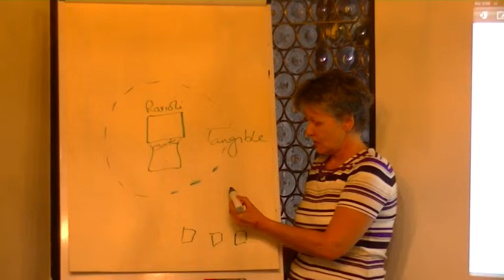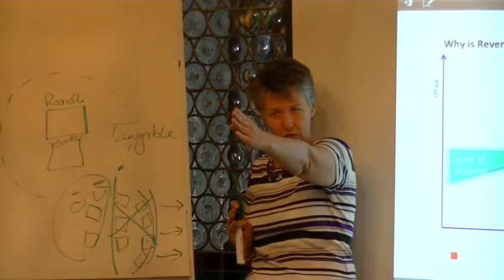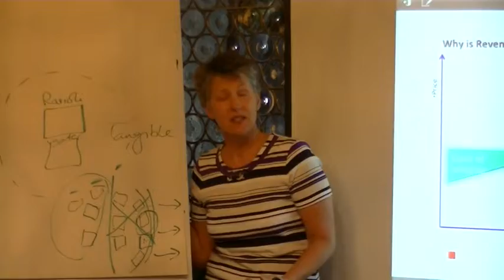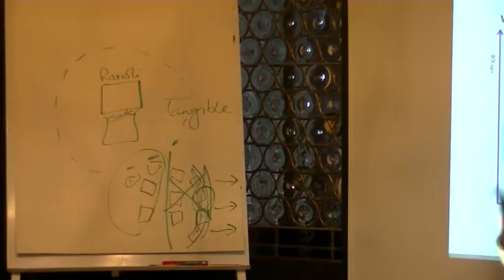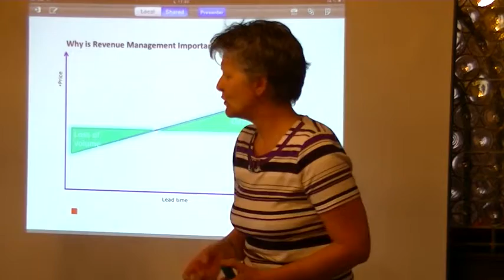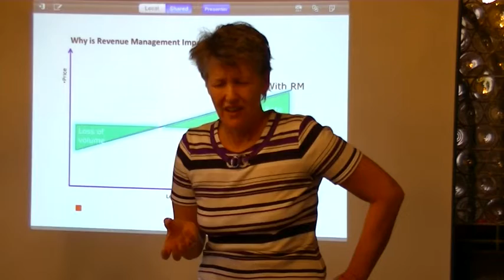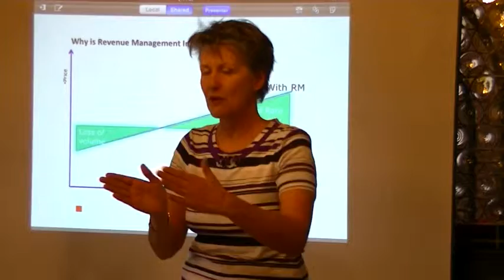Revenue Management In Tourism week1 Introduction 8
Kate Varini introduces The Revenue Management In Tourism